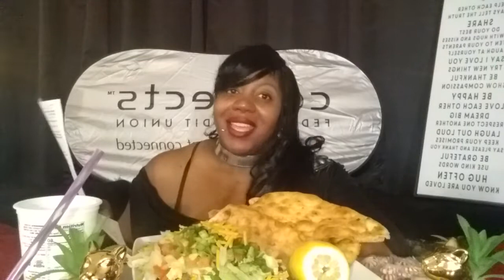Sweet-C AKA Mrs.N-BANKS YOUTUBE MUSIC STUDIO, SHOUT-OUT'S TO BUSINESS OWNERS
Ledgend Car Audio And Installation ,(Ledgend Car Audio Military Grade Tech) Also jewelry consultant at PaparazziAccessories.com (Contact Leonna Brown)Browse for KayBling Jewelry and Accessories (paparazzi)